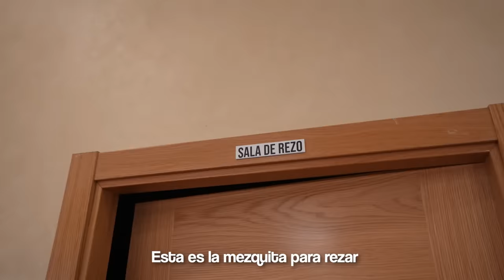REVENTAMOS en EL MEJOR RESTAURANTE MARROQUÍ de MADRID! 🇲🇦 *PROBANDO COMIDA TÍPICA DE MARRUECOS*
Hoy Literal reventamos comiendo en el mejor restaurante marroquí de madrid! se encuentra en fuenlabrada y tienen comida típica de marruecos, ¿Que os pararece?

Empiezan los descuentos en prozis! hasta un 50% en la pagina, os recomiendo mirar mis storis